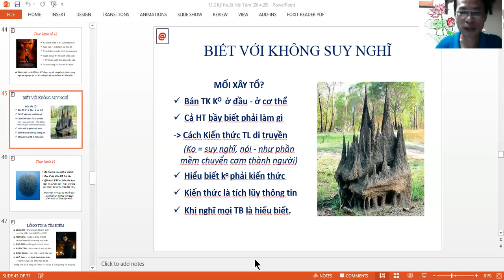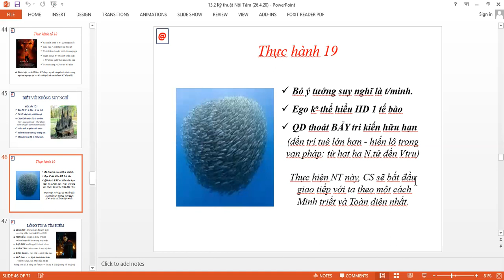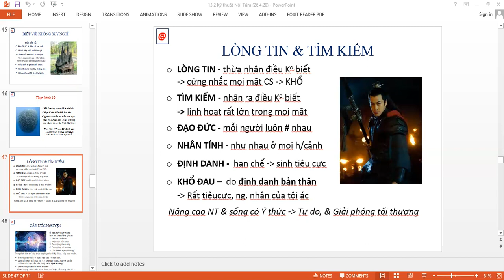KỸ THUẬT NỘI TÂM 16 – Tâm trí Thực hành 20